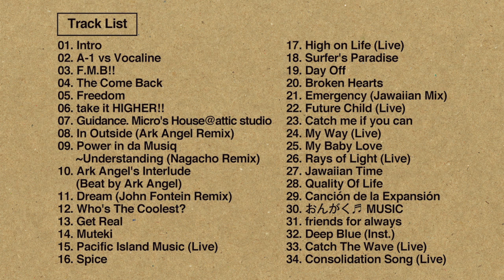Def Tech - Official Bootleg Mix Compact Disc Preview ver.1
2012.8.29 ON SALE  ¥1,780(tax in)
Track List
01. Intro
02. A-1 vs Vocaline
03. F.M.B!!
04. The Come Back
05. Freedom
06. take it HIGHER!!
07. Guidance. Micro's House@attic studio
08. In Outside (Ark Angel Remix)
09. Power in da Musiq ~Understanding (Nagacho Remix)
10. Ark Angel's Interlude (Beat by Ark Angel)
11. Dream (John Fontein Remix)
12. Who's The Coolest?
13. Get Real
14. Muteki
15. Pacific Island Music (Live)
16. Spice
17. High on Life (Live)
18. Surfer's Paradise
19. Day Off
20. Broken Hearts
21. Emergency (Jawaiian Mix)
22. Future Child (Live)
23. Catch me if you can
24. My Way (Live)
25. My Baby Love
26. Rays of Light (Live)
27. Jawaiian Time
28. Quality Of Life
29. Canción de la Expansión
30. おんがく・MUSIC
31. friends for always
32. Deep Blue (Inst.)
33. Catch The Wave (Live)
34. Consolidation Song (Live)